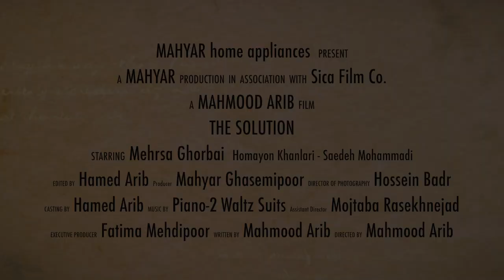The Solution - Mahmood Arib - Iran - Official Trailer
When the home environment is restless for the girl's play and imagination, and the parents' fight about the family's economic situation has a destructive effect on the girl's mentality and her painting, she discovers an exceptional solution to make the world a better place.
Writer and Director: Mahmood Arib
Producer: Mahyar Ghasemipoor
Director of Photography: Hossein Badrtalei
Editing: Hamed Arib
Producer Manager: Fatemeh Mehdipoor
Assistant Director: Mojtaba Raskhnejad
Production Assistant: Parham Kazemi
Sound: Ahmadreza Mohammadi
Public Relations: Matin Taghaboni
Logo Designer: Babak Atefi
Logo Motion: Mobin Avizhgan
Cast: Mehrsa Ghorbani - Homayon Khanlari - Saedeh Mohammadi